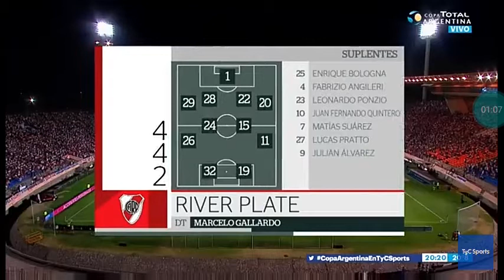Reaccion a river vs aldemagro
Dale laik